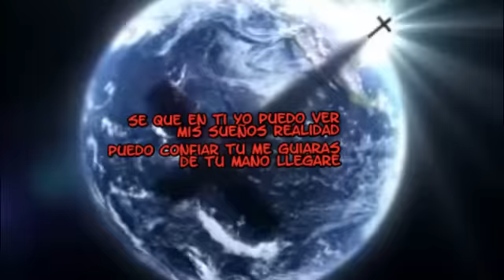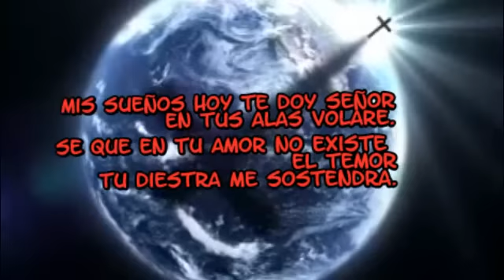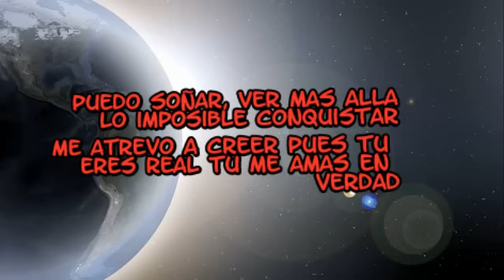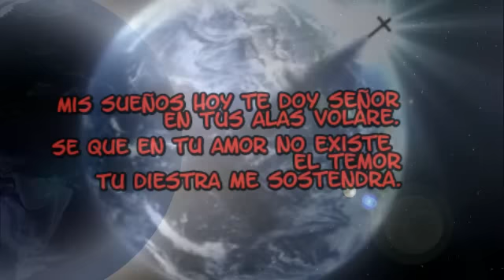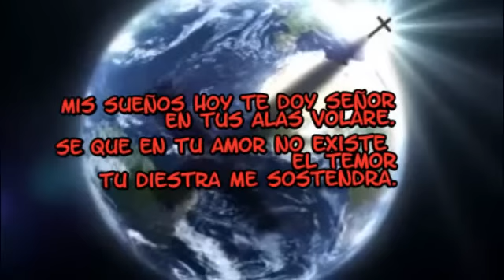MIS SUEÑOS TE DOY. (ERICSON ALEXANDER MOLANO)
vuelvo a ti es una producion cuyo objetibo es restaurar el corazon del hombre con la presencia de Dios. solo en su presencia encontraremos la paz, la sanidad, y la plenitud de gozo que nuestro corazon tanto decea. lamentaciones 3:40.Copyright Disclaimer Under Section 107 of the Copyright Act 1976, allowance is made for fair use for purposes such as criticism, comment, news reporting, teaching, scholarship, and research.